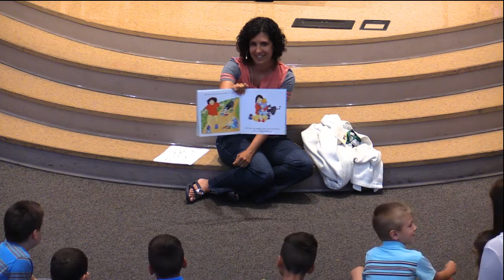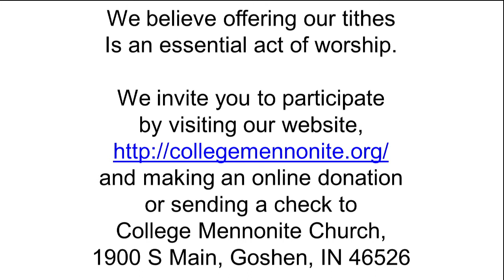Sunday June 17, 2018